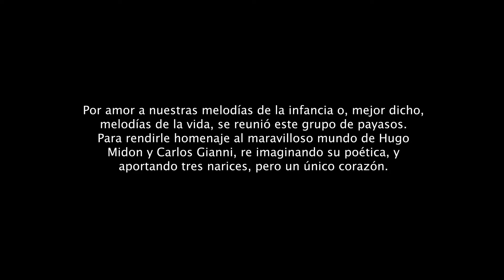Backstage Mashup Vivitos Y Coleando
Filmación y edición: Lucas Noacco